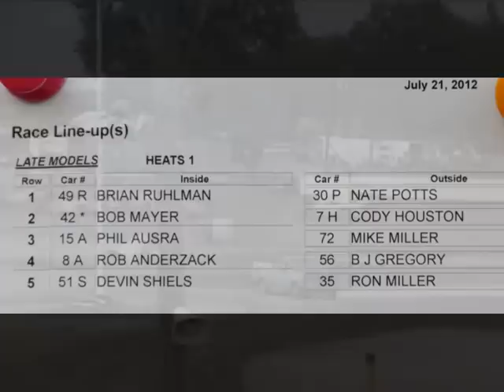7.21.2012 LATE MODEL heat-1 at OAKSHADE RACEWAY